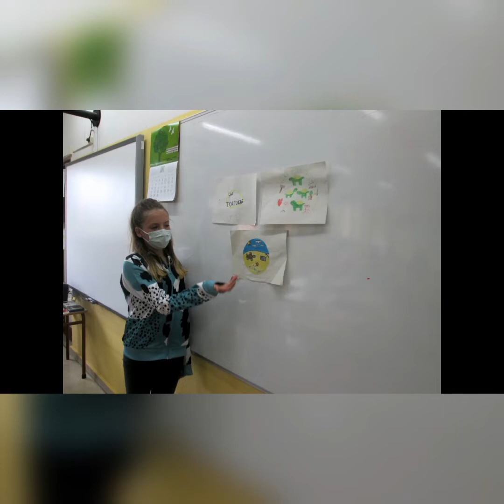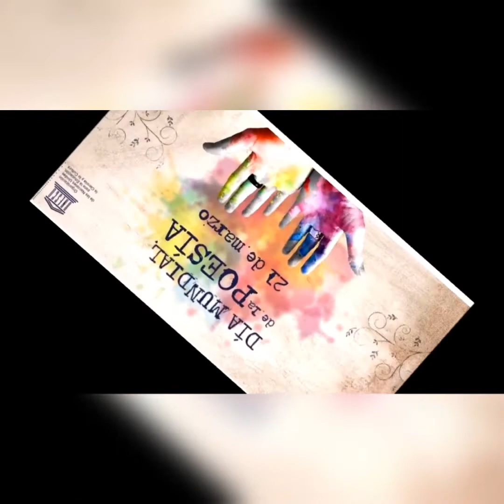PRESENTACIÓN de EL DON DE MAGIA. Proyecto LÓVA.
Las niñas y los niños de 6ºA os presentamos el proceso seguido por nuestra Compañía de Ópera LAS TORTUGAS.
Durante dos años, 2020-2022, nos convertimos en una auténtica compañía y creamos la ópera EL DON DE MAGIA, dentro del proyecto LÓVA.